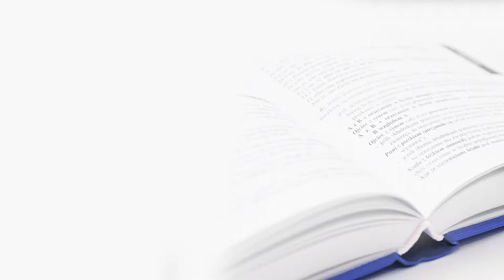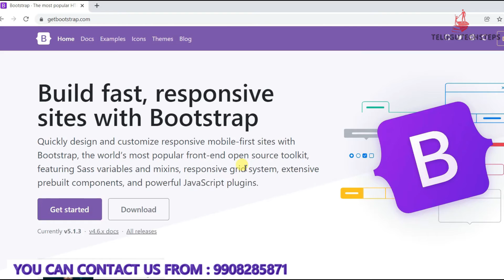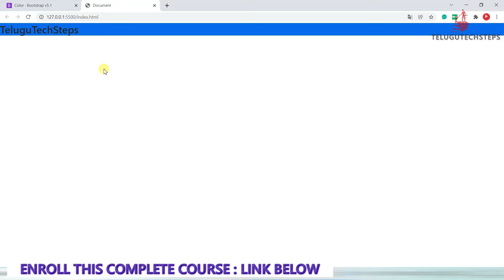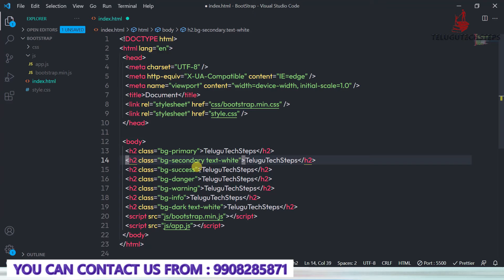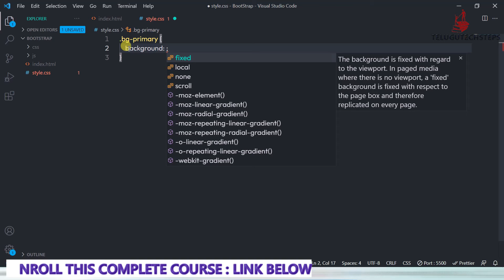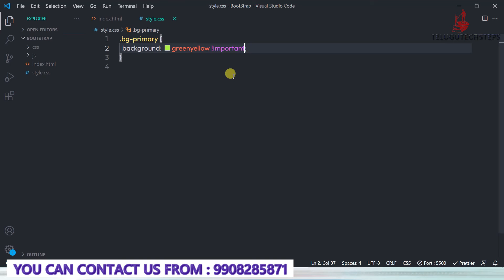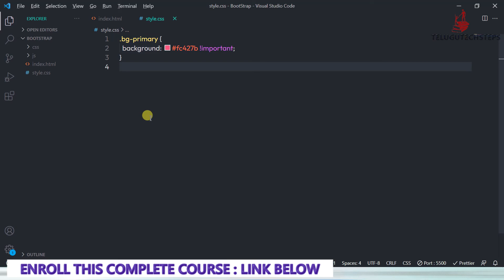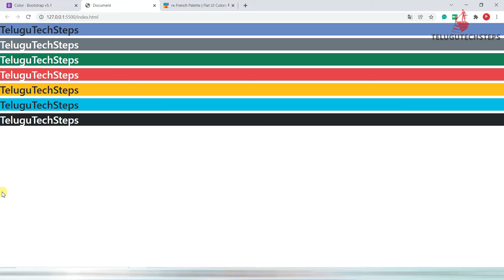BOOTSTRAP COLORS & CUSTOMIZATION | BOOTSTRAP IN TELUGU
Introduction About Bootstrap Course
Environment Setup of VisualStudioCode
Installation Process of BOOTSTRAP
FUNDAMENTALS OF BOOTSTRAP
Color & Customization
Browser Support
Breakpoints
Containers
Grid
Columns
Gutters
Reboot
Typography, Images, Table
Forms
Accordion
Alerts
Button & Badge
Card
Carousel
Navbar
Pagination
BOOTSTRAP 5 PROJECT NO :- 1
Basic Preparation
Header Navigation Area
Carousel Area
About Area
Work Area
Footer Area
Scrollspy
New Lecture
Final Project
Create A Login Form Using Bootstrap 5
BOOTSTRAP 5 & SASS PROJECT :- 2
Preparing SASS Ready Machine
Getting Started - Materials Collection
Creating Top Header Area
Creating Header Area
Creating Hero Area With Modal
Creating Service Section with Card
Creating Analysis Area
Creating Team Area
Creating Contact Area
Creating Footer Area
Responsive Fixing